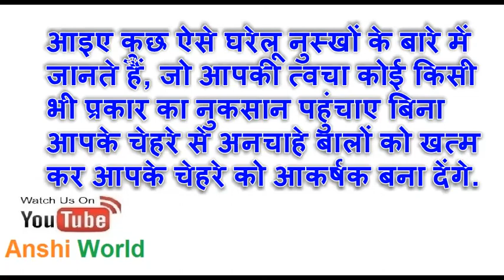अनचाहे बाल हटाने के तरीके – Face Hair Removal Tips In Hindi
100% Natural NATURAL HAIR REMOVAL AT HOME
• अनचाहे बाल स्त्री और पुरुष दोनों की सुन्दरता को कम करते हैं. लड़कों के साथ यह समस्या कम होती है, लेकिन यह समस्या लड़कियों के साथ ज्यादा होती है. तो आइए कुछ ऐसे घरेलू नुस्खों के बारे में जानते हैं, जो आपकी त्वचा कोई किसी भी प्रकार का नुकसान पहुंचाए बिना आपके चेहरे से अनचाहे बालों को खत्म कर आपके चेहरे को आकर्षक बना देंगे.